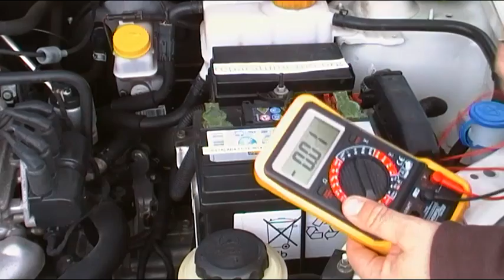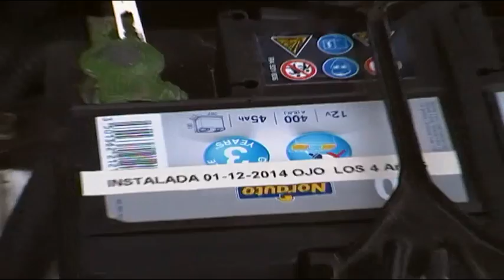4 CONSEJOS RAPIDOS SOBRE EL CUIDADO DE LAS BATERIAS DE AUTO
4 consejos rápidos  para  que solo dediquéis  100 segundos, sobre las baterías de coche, AUTO,  Carro, como mantenerlas y pequeños cuidados.

PARA SABER MUCHO MAS SOBRE ESTE TEMA TIENES LA SERIE DE VIDEOS DEDICADOS A BATERIAS Y CARGADORES:

Si te ha gustado el vídeo o te ha sido de utilidad no dejes de visitar la web autor: Carlos L.
La misma está dedicada a ELECTRODOMESTICOS - ELECTRONICA - ELECTRICIDAD - AIRE ACONDICIONADO - TDT - HERRAMIENTAS  DE CONSTRUCCION CASERA - FONTANERIA Y DIVERSAS REPARACIONES DE LA VIVIENDA - CURSOS DIDACTICOS.